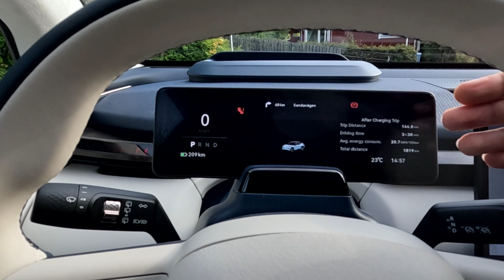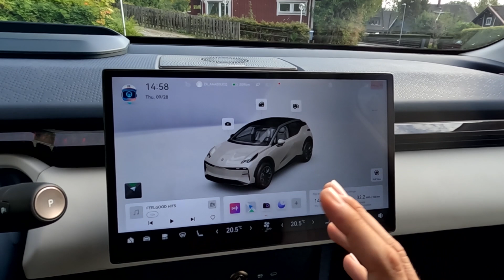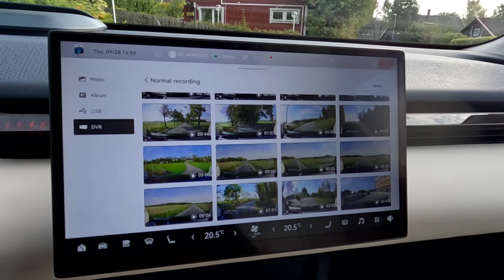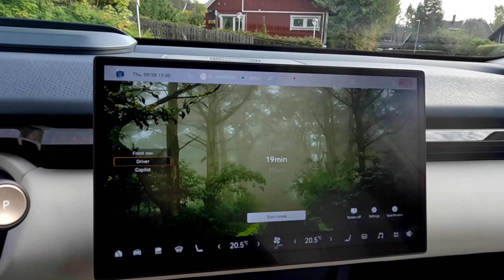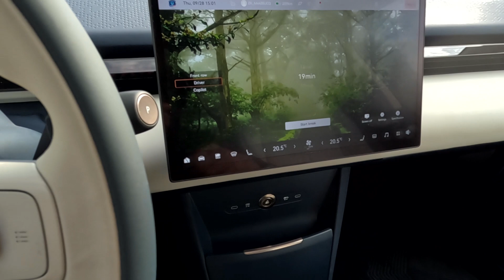ZEEKR X: rivale di Tesla MODEL Y che costa (molto) meno. TEST DRIVE, tecnologia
ZEEKR X: a COSA servono 428 CV su un SUV? TEST DRIVE, tecnologia

Mentre tanti produttori cercano di capitalizzare su una storia lunga decenni, altri puntano ad avere una nuova storia. Come? Attraverso l'uso di nuove tecnologie. Zeekr si spinge oltre e cerca di riscrivere tutto da zero. La X è il secondo modello che andiamo a scoprire di questo marchio. Ecco tutte le sue novità tecnologiche!

Tutto sulla ZEEKR X su Quattroruote.it:

Produzione originale: Quattroruote
Con: Alessio Frassinetti
Location: Stoccolma